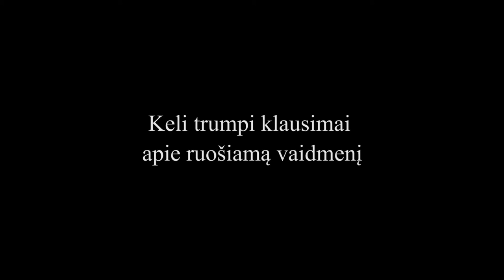SEVILIJOS KIRPĖJAS | Laimonas Pautienius – Figaras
Sausio 28 ir 29 d. Gioachino Rossini operoje „Sevilijos kirpėjas“ šmaikštaus Figaro vaidmenį pirmą kartą naujame Lietuvos nacionalinio operos ir baleto teatro pastatyme dainuos Laimonas Pautienius. Tarp Vokietijos ir Lietuvos gyvenantis solistas į šio teatro sceną grįžta po keleto metų pertraukos, tačiau šios pauzės perdėm nesureikšmina. O labiausiai, sakosi, laukia susitikimo su teatro publika.

Siūlome pokalbį su solistu apie Figaro vaidmens ypatumus.